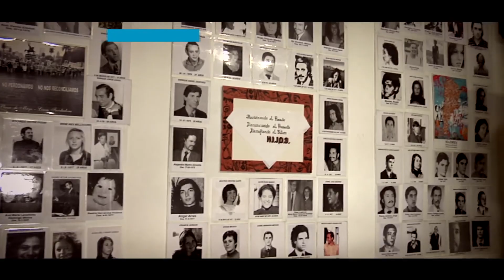“El terrorismo de Estado entró acá de la mano de Kissinger”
En esta segunda parte de Cara a Cara, el Sheij Abdulkarim Paz continúa dialogando con una de las mayores referentes de Madres de Plaza de Mayo: Nora Cortiñas.
No te pierdas este diálogo, donde se habla del rol de los Estados Unidos en la última dictadura. Además, conocé la opinión de Nora sobre el caso AMIA.